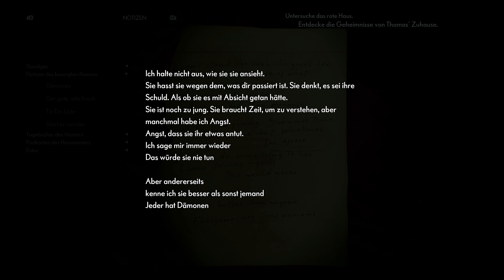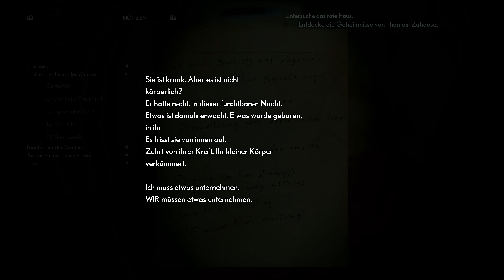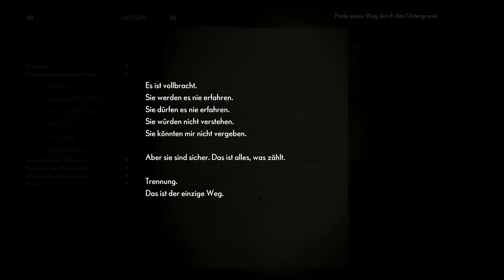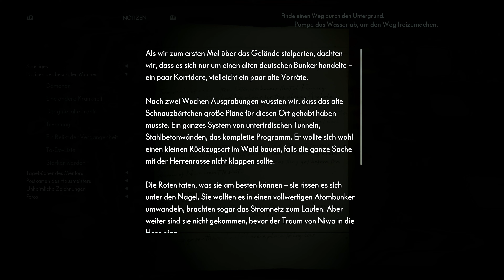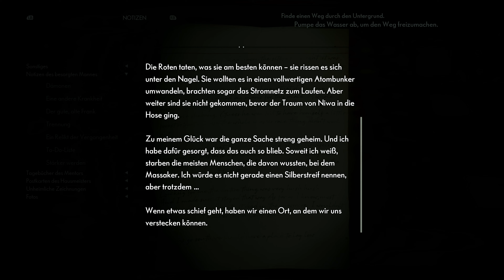The Medium Let's Play ★ 11 ★ Das Rote Haus ★ X-Box Series X ★ Deutsch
The Medium Let's Play (X-Box Series X)

Infos zum Spiel
Spiel: The Medium
Release: 28. Januar 2021
Genre: Horror
Entwickelt: Bloober Team

Große Trodianer
☝ pocx
☝ ZerojimmySid
☝ Tro*Kev Bro
☝ Lord Dorian Shadow
☝ Wolff U47
☝ Caro chaotic
☝ Garg 1979
☝ Flitzienchen
☝ Michi2308
☝ Whitemoon01

entsprechende Link:
Wenn Ihr etwas über den Link kauft, unterstützt Ihr damit auch den Content Creator.